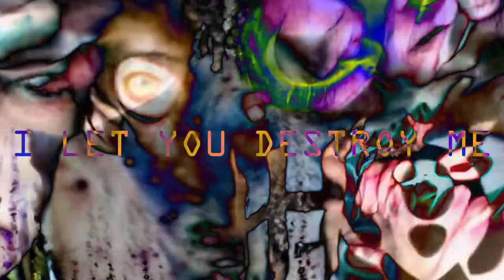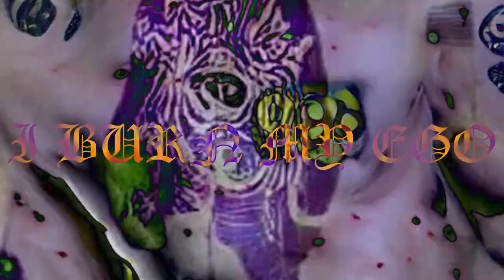(unofficial video) HO99O9 - DEVIL AT THE CROSSROADS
SKIN is the newest album by Ho99o9, one of the most interesting bands I've ever had the pleasure of listening to. I've been a fan ever since I saw them live at the gathering of the juggalos. They're unlike anything else.

Devil at the Crossroads
produced by Travis Barker

go buy this album and maybe they won't make me take this down